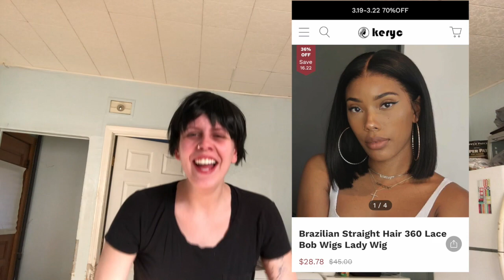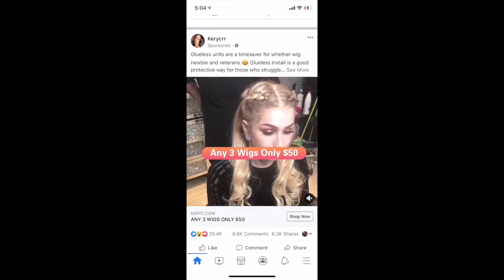I Bought Wigs Off a Facebook Ad (BAD IDEA) (Keryc)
FaceBook.com/DBouleYT